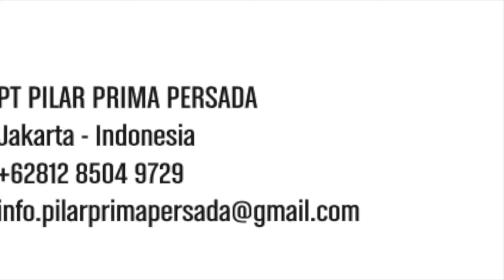Toyota Voxy Welcab Kursi Roda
Tutorial Kursi Roda Welcab Toyota Voxy